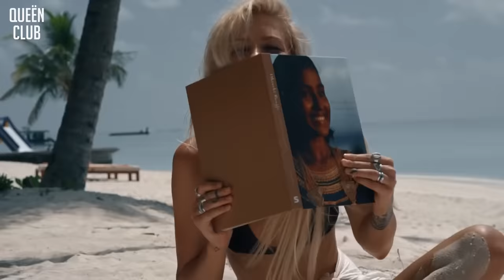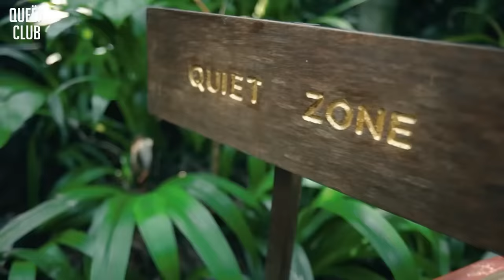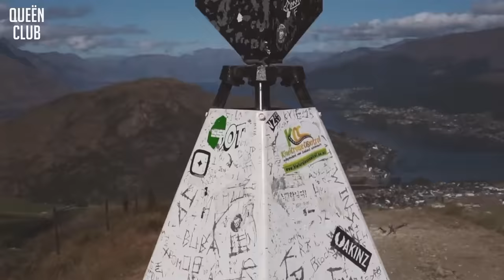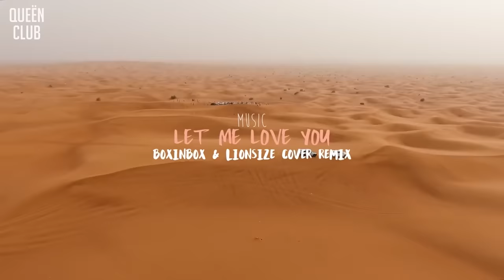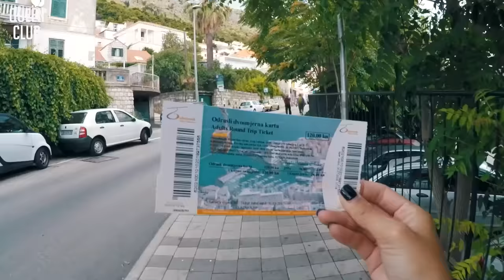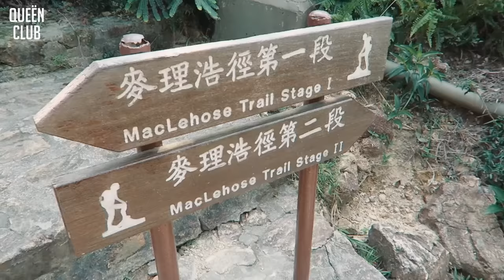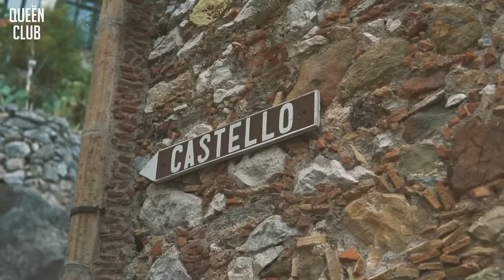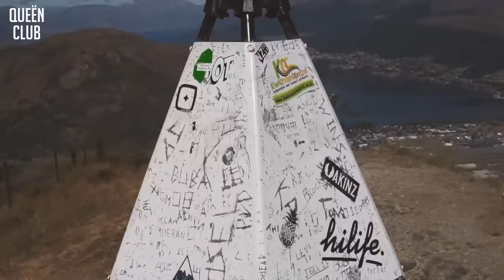Dua Lipa, Coldplay, Martin Garrix & Kygo, The Chainsmokers Style - Feeling Me #43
◢Tracklist:
0. Dj Goja x Vanessa Campagna - Save Me (SOS)
1. Dj Goja x Vanessa Campagna - Save Me (SOS)
2. Dj Goja - Galaxy (Official Single)
3. John Neo x Efemero - Liar Liar (Official Single)
4. Mar G Rock (feat. Dcoverz)  - Breaking Me
5. Melih Aydogan - You Tell Me (Original Mix)
6. Efemero - Friday Lights
7. Efemero - Amelia (Original Mix)
8. Efemero x Massy - Summer Rain
9. John Neo x Efemero - Liar Liar (Official Single)
10. Nora Van Elken  - All Night Long
11. Nora Van Elken  - Find You (Adon Remix)
12. Nora Van Elken - Never Letting Go
13. Nora Van Elken - Sumatra
14. Losing Touch - Anthony Keyrouz & Unklfnkl
15. Nick Steffen X Thomasian ft Scott Paddock - Where We Left
16. MRLN & Robbie Hutton - Take Me Higher
17. MRLN & Robbie Hutton - Lady
18. Alure - Same Way
19. Cornel Dascalu X ReMan - Hostage
20. Shermande Vries x Navaro x Alicia Jhulissa - You Got The Keys
21. MXVM & N!SMO - We Just Getting Started